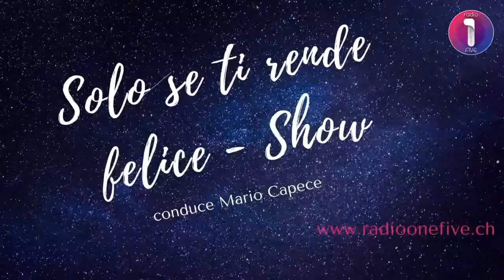SOLO SE TI RENDE FELICE - SHOW conduce Mario Capece - Ospite: FEDERICO BIRINDELLI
Una Nuova Puntata di 🔴 𝗦𝗢𝗟𝗢 𝗦𝗘 𝗧𝗜 𝗥𝗘𝗡𝗗𝗘 𝗙𝗘𝗟𝗜𝗖𝗘 - 𝗦𝗛𝗢𝗪 🔴 su @Radio OneFive, 🇨🇭 conduce 𝗠𝗮𝗿𝗶𝗼 𝗖𝗮𝗽𝗲𝗰𝗲

OSPITE DELLA PUNTATA:
📌 𝟮𝟭.𝟯𝟬 ✅ 𝗙𝗘𝗗𝗘𝗥𝗜𝗖𝗢 𝗕𝗜𝗥𝗜𝗡𝗗𝗘𝗟𝗟𝗜 @federico.birindelli

Potete seguire la diretta in video streaming sui nostri canali;

𝙎𝙊𝙇𝙊 𝙎𝙀 𝙏𝙄 𝙍𝙀𝙉𝘿𝙀 𝙁𝙀𝙇𝙄𝘾𝙀 𝙎𝙃𝙊𝙒 - un esclusiva di GRAGE Agency &

Conduttore radiofonico: Mario Capece
Regia di: Generoso Azzato
Direttore Artistico: Gina Azzato @ginaazzatoofficial
 / GRAGE Agency @grageagency